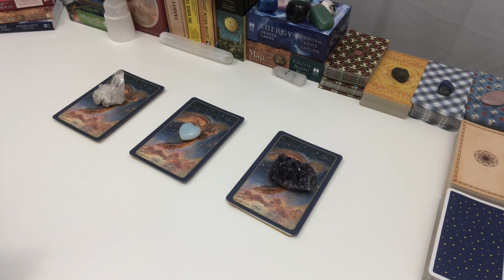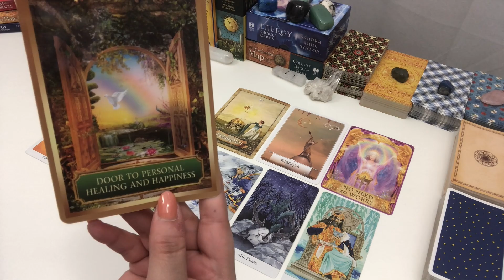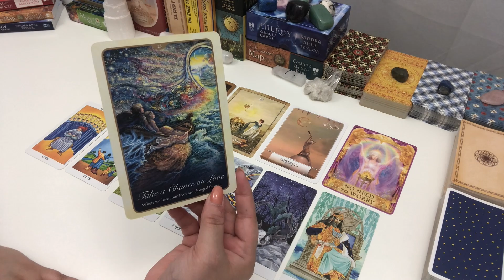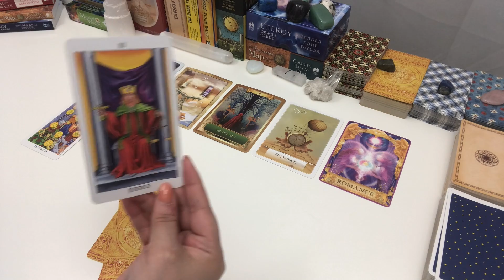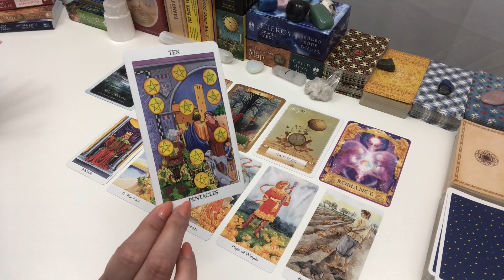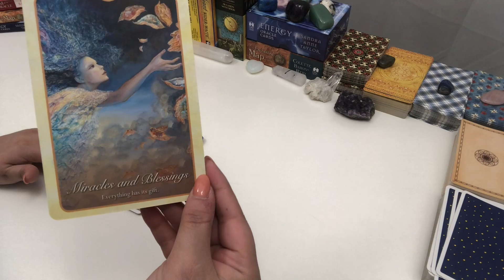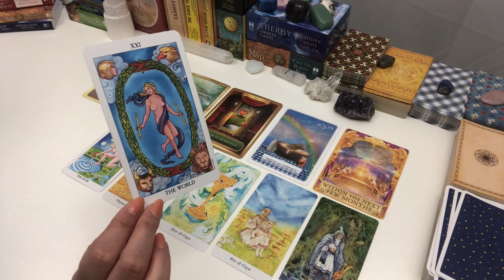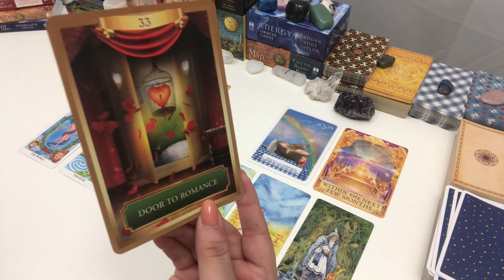✨PICK A CARD✨ What’s Coming Towards You in LOVE?? 💜 ~ March 2020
Timestamps:
Group 1 - 1:03
Group 2 - 9:23
Group 3 - 18:03
Hello everyone! This is a Pick a Card love reading for What's Coming Towards You In Love. Please remember, these are general tarot card readings, and will not resonate with every sign. Check out your Sun, Moon, Rising, and Venus signs for more messages.